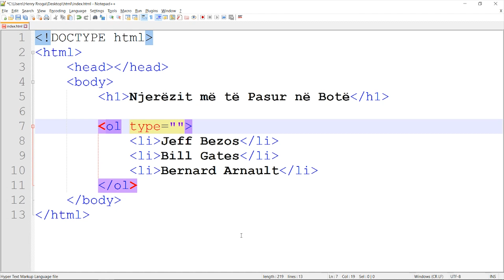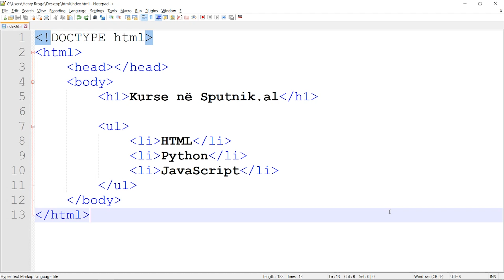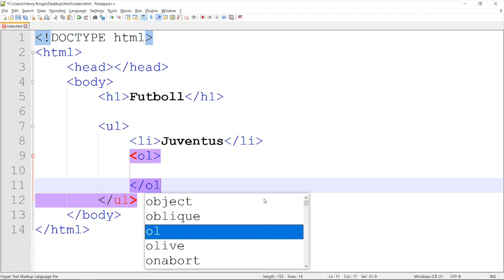Llojet e Listave | Listat | HTML | Zhvillim në Web | Informatikë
Video ku ju flas për tre llojet e listave në HTML: listat e renditura, listat e parenditura, dhe listat përshkruese.